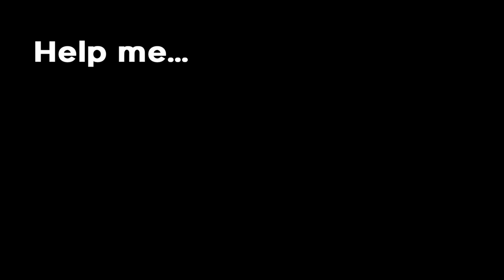Celeste Song Package - Scattered and Lost | The Indie Game Cover Collection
Track 2/5 from the Celeste Song Package - A part of the Indie Game Cover Collection. Watch the rest here!